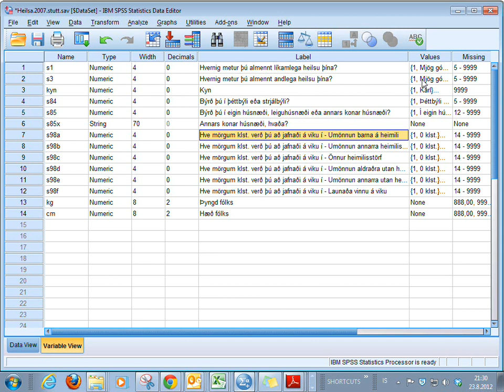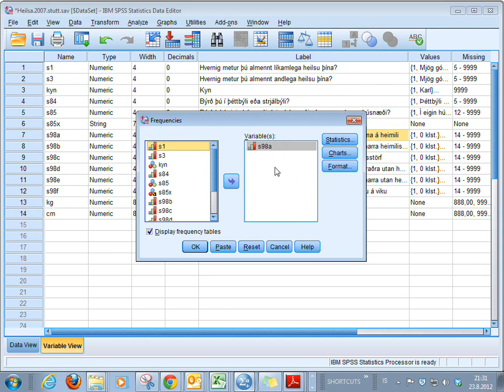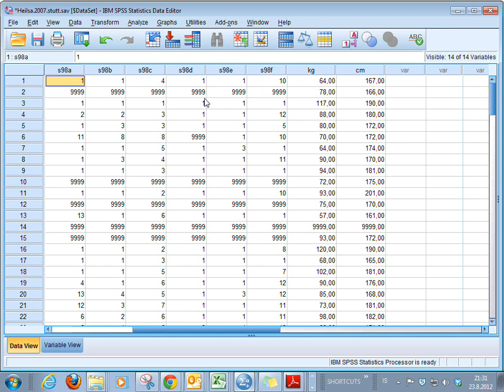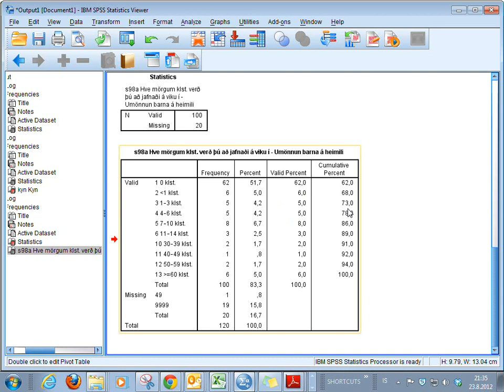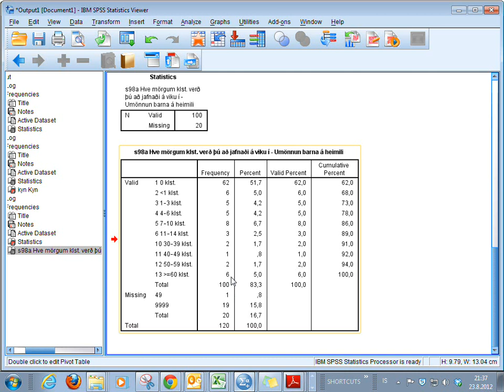2 2 2 tidnitafla hluti2